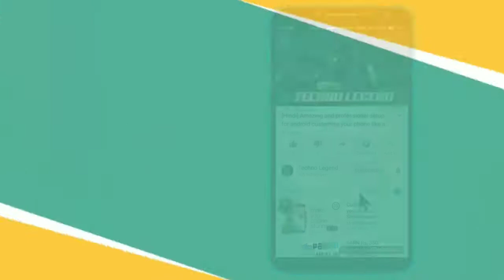[Gta 5 version 1.6.] Download gta 5 in android high graphics game 100% working in development...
Heyy

i am sahil
in this video i will sow you how to download and install gta 5  in android high graphics game 100% working in development

S.U.B.S.C.R.I.B.E...

                         WARNING..

contect me on my E-MAIL_ _ _ _ _ _ _ _ _ _ _ _
about mee

my name: SAHIL KHAN
age: 15 years only
hobby:  want to be in future: software engineer , a games developer and a famous
you tuber
good habbit: always halp other peoples

toh guys milte hai agli video me tab tak ke liye good bye take care.

[TECHNO LEGEND]